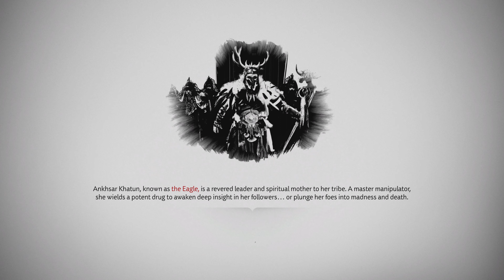Ghost of Tsushima Dlc 4K Part 58 Iki Island Epilogue:Last Words Gameplay Walkthrough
Ghost of Tsushima is an Action-Adventure RPG developed by Suckers Punch and published by Sony Interactive Entertainment. The player controls Jin Saka, a samurai on a quest to protect Tsushima Island During the First Mongol Invasion of Japan. On this channel in the series, I will be covering the entire main story of jin as well as side quest for viewers to enjoy the full experience of different Activities in this Amazing Game. The main Story will be titled as the Main quest along with the Part name And the sidequest will be in subpart. I hope you enjoy.
gameplaywalkthrough#4k